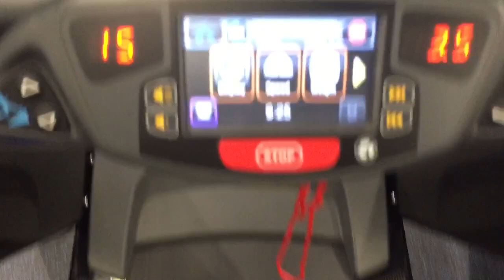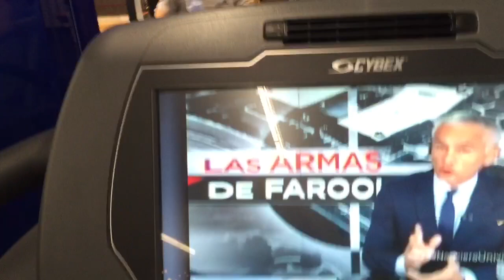Dieta, Treino, Descanso e Foco - Renan Corrêa e Felipe Franco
Dieta, treino, descanso e foco. Essa é a rotina do Renan Corrêa e do Felipe Franco lá nos EUA. Renan Corrêa está na finalização da preparação, agora faltam apenas 2 dias para o show! Wbff Atlantic City, categoria Fitness Model. Renan e Felipe fizeram um treino de peito e ombros completo. Essa é a rotina de um atleta de ponta, dieta, treino, descanso e foco. Boa sorte Renan, estamos com você.